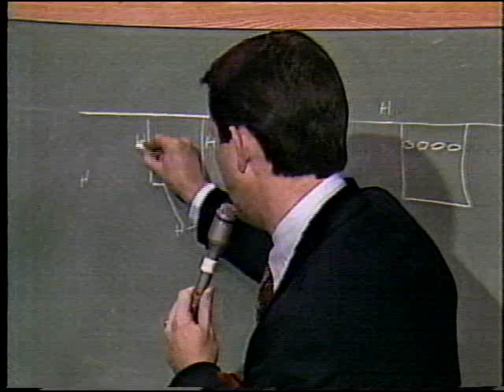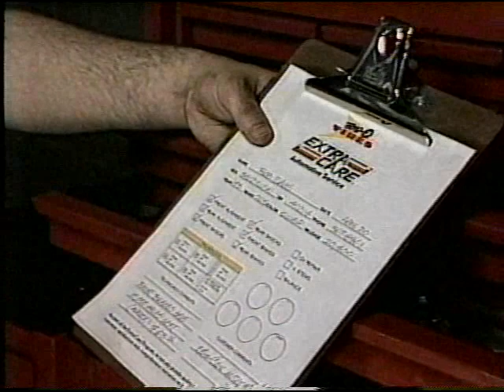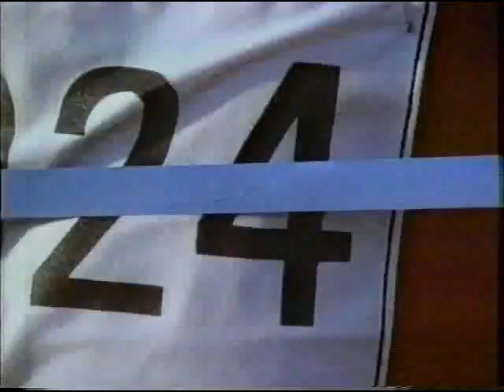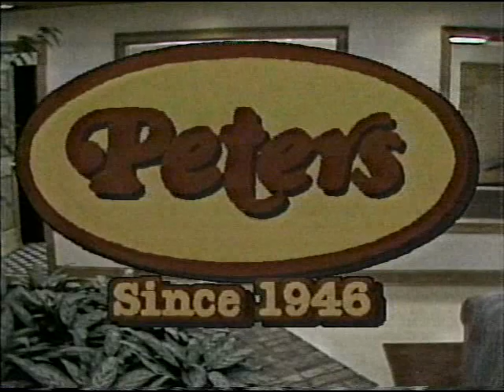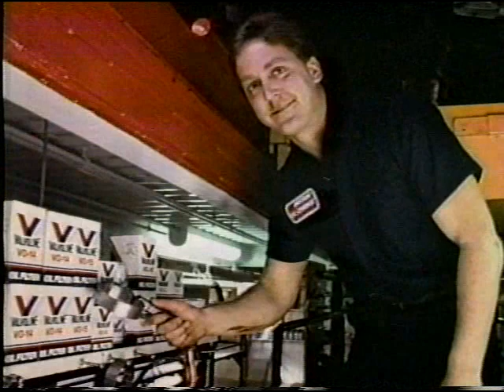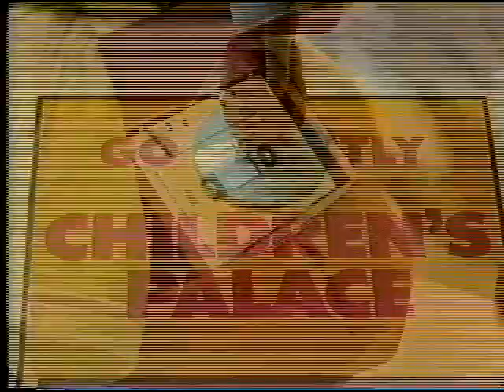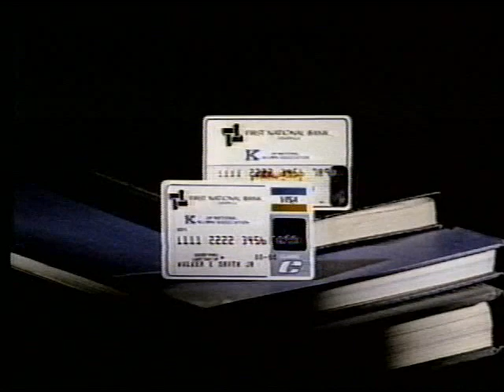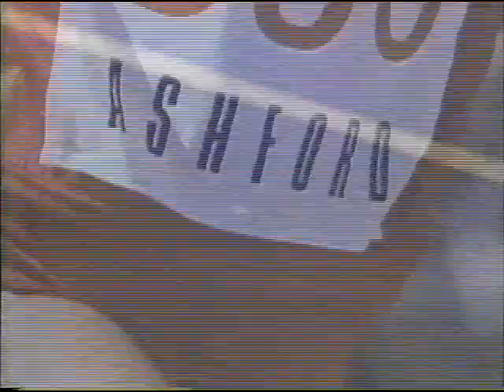Kentucky vs Hawaii College Basketball w/Commercials Nov 28 1987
Recorded on WAVE 3 Louisville KY
Commercials
0:00 WAVE 3 bumper
0: